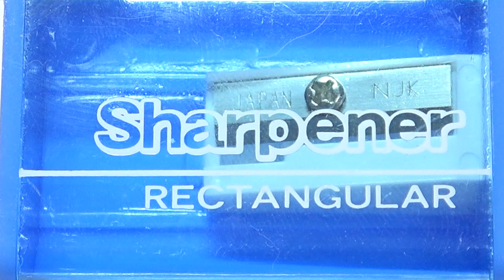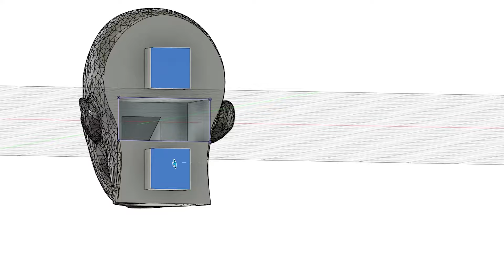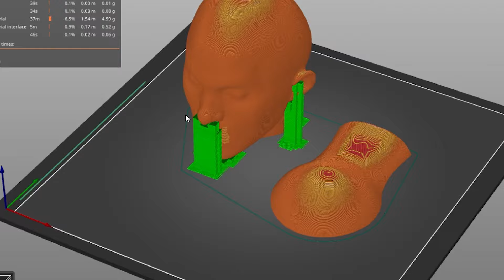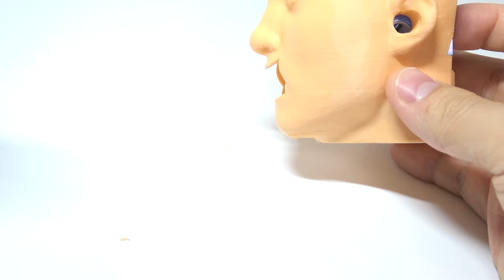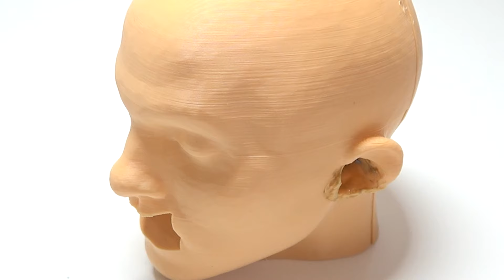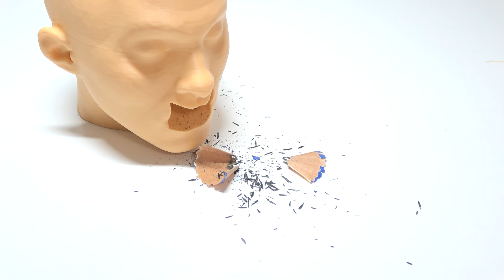世界一きしょい鉛筆削り